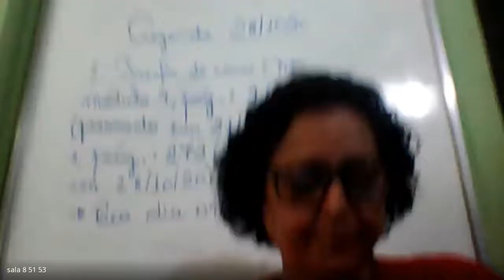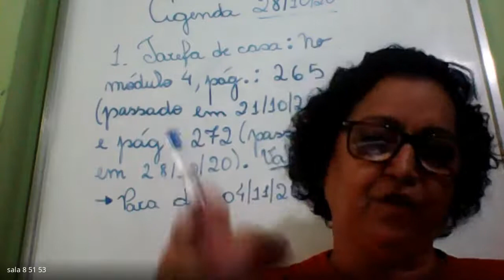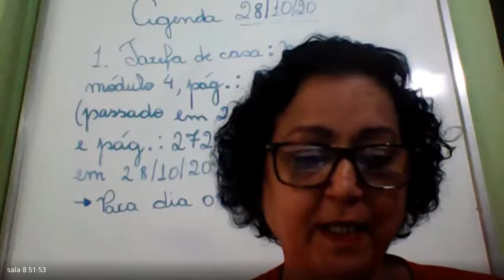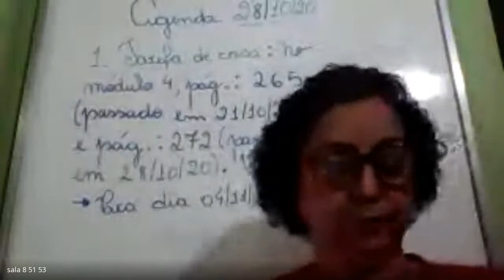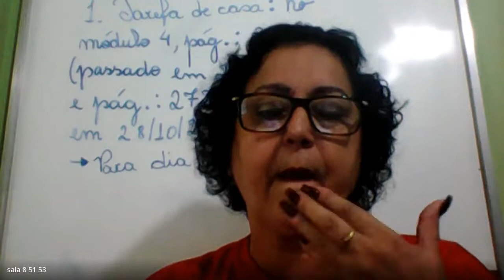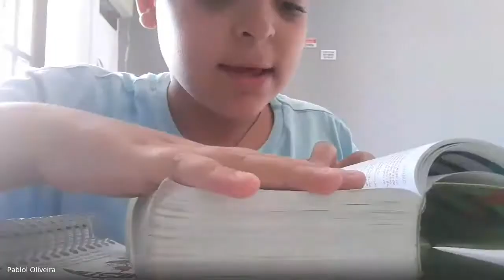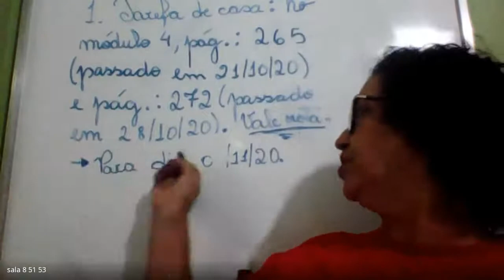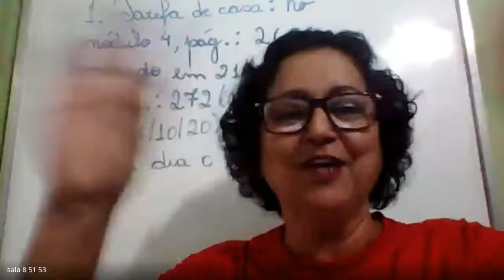5 ANO JANETE